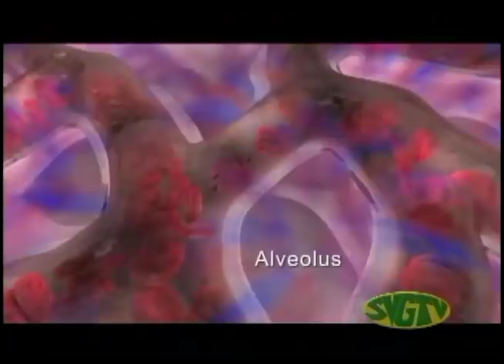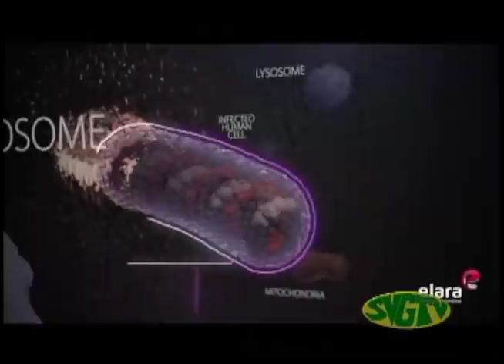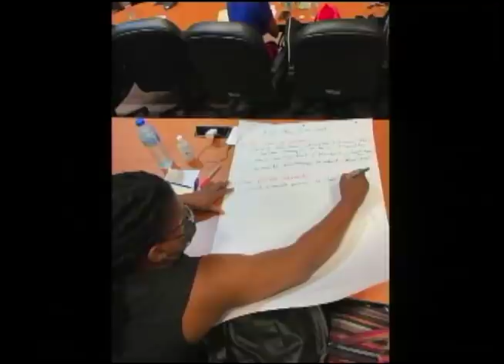SVGTV News 4 August 2021